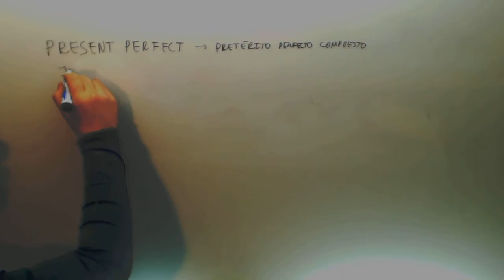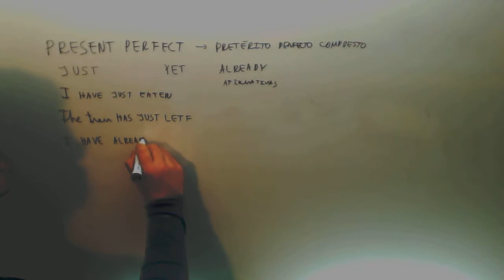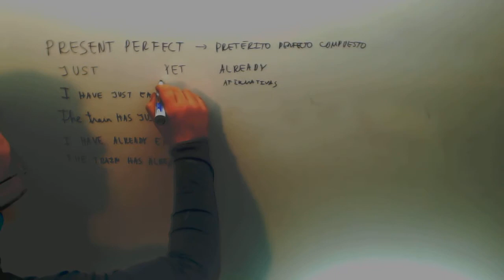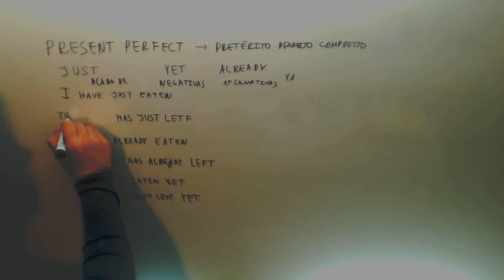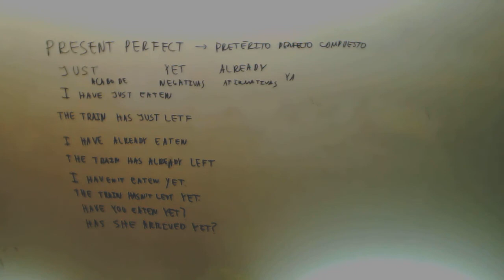Present Perfect just yet already Ingles Acceso CFGS Academia Usero Estepona